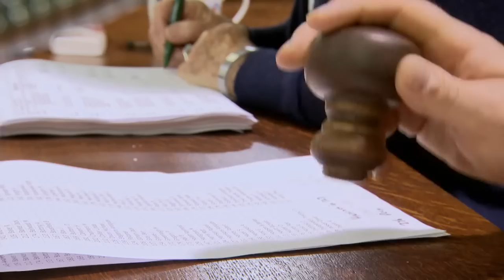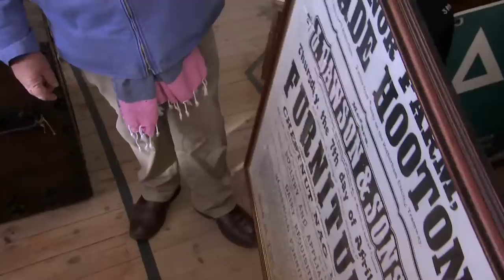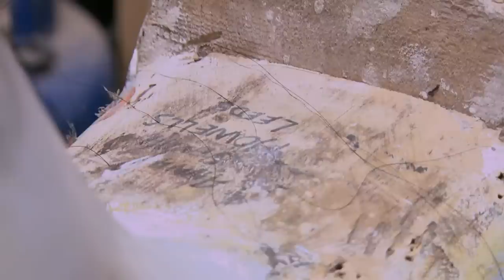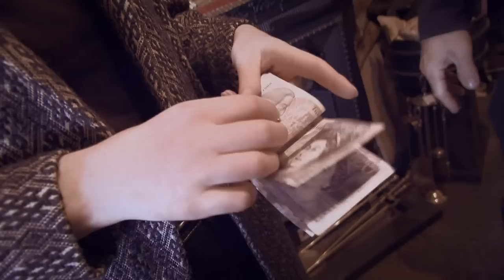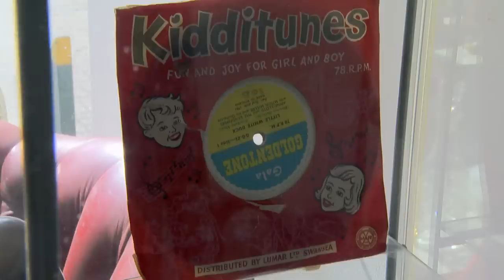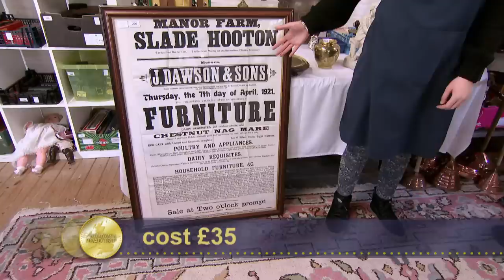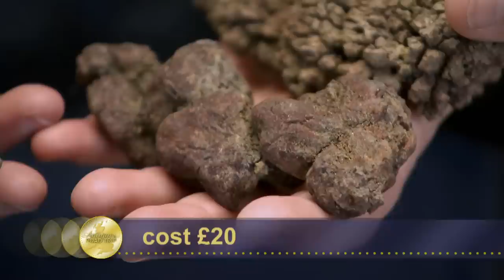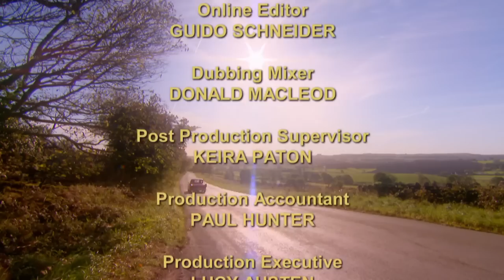Yorkshire boud with Natasha Raskin Sharp and Philip Serrell | Day 4 Season 18 | Antiques Road Trip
Natasha Raskin Sharp and Philip Serrell are Yorkshire bound. Natasha finds a big brassy item in a tiny shop and negotiates with a Bond villain in training. Philip visits an emporium in grand surroundings and gets his hands on some unsavory prehistoric lumps. Along the way, Philip meets the only trombone maker in Britain, while Natasha saddles up to discover the history of the rocking horse.